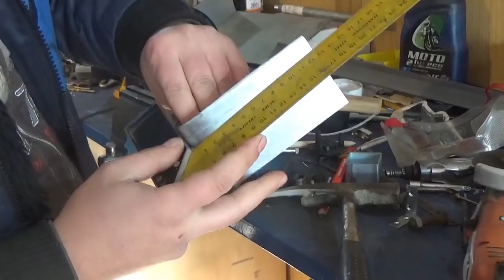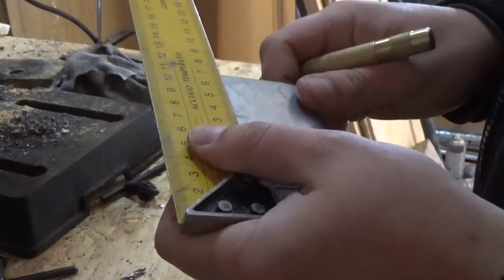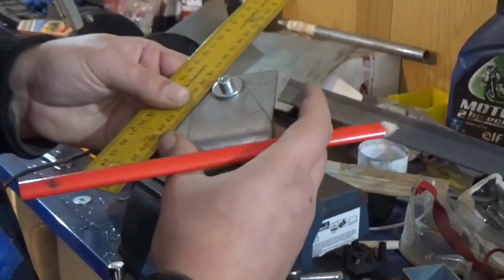Daelim VT Heckumbau Rücklicht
Bobber Custom chopper